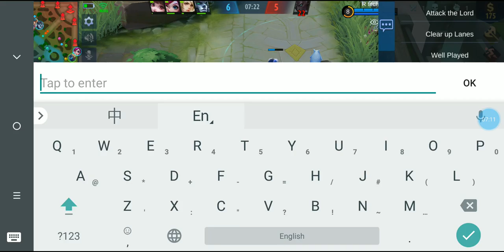Mobile Legends Gameplay #24